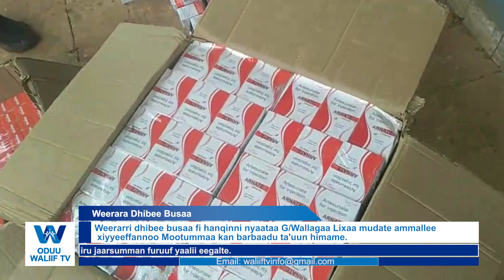Weerara Dhibee Busaa